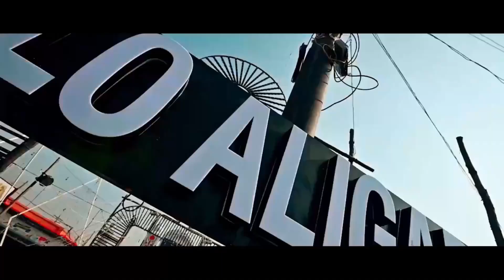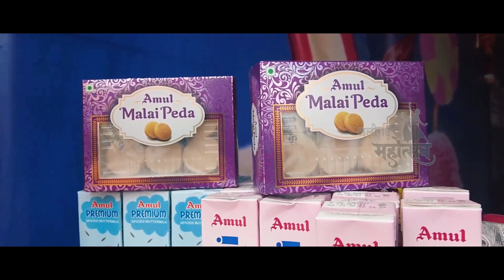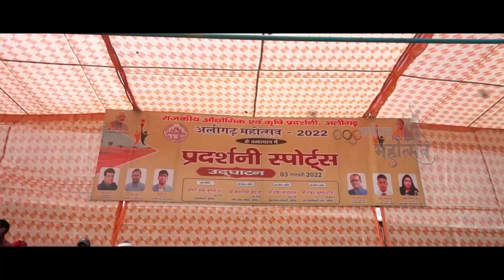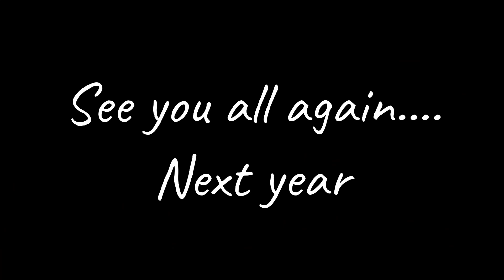Complete Highlights of Aligarh Mahotsav 2021-22 || See You All Again Next Year